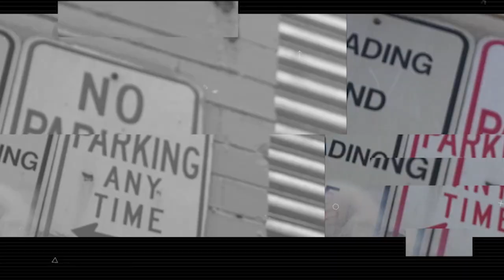Jetty 2022 AAHSFF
New York City JETTY commercial